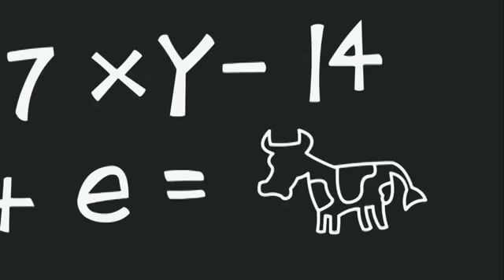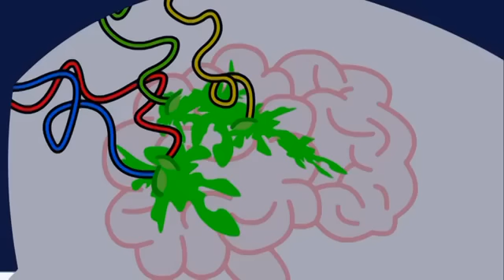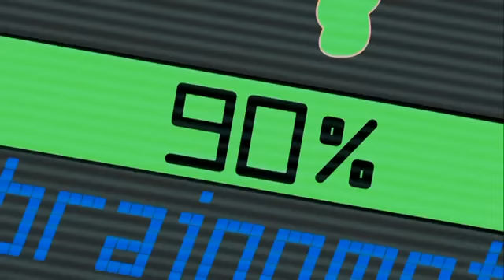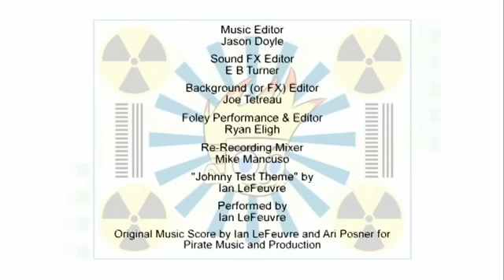Johnny Test Season 4 Episode 61 "Sleepover at Johnny's" and "Johnny's Got a... Wart!"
► Johnny Test Season 4 Episode 61 "Sleepover at Johnny's" and "Johnny's Got a... Wart!" in English.
► Season: 04
► Series: 61
► On air date: October 11, 2010